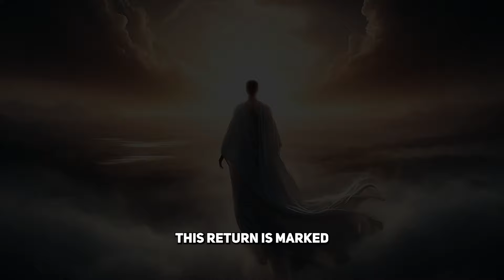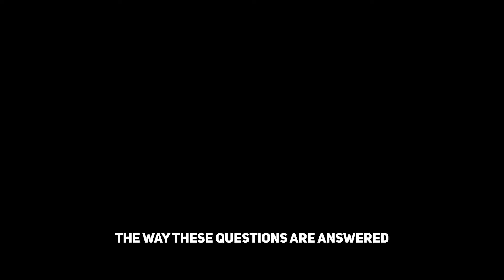Shocking Facts About The Soul After Death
Journey of the Soul: Islamic Views On The Soul After Death

Explore the journey of the soul through an Islamic lens in this insightful video. Discover what Islamic teachings say about the soul's transition after death, from the moment of passing to the events in the grave and beyond. Learn about the trials, the roles of angels, and the ultimate destinations of Heaven and Hell. Through this discussion, deepen your understanding of how Islam views the afterlife, offering comfort and perspective on the eternal journey. Join us for a thoughtful exploration of faith, spirituality, and the profound questions surrounding life and death.

1. Our videos are created with the utmost respect for the original works, ensuring
 they are not negatively impacted in any manner.
2. The primary purpose of our videos is educational and intended to enhance viewers' comprehension of the subject matter.
3. Each video undergoes significant transformation to provide a unique perspective and insight into the material.

Islamic Affirmations Cards (30 Daily Reminders) :

Islamic Prayer Mat:

Tasbih Prayer Beads:

Thick Prayer Rug Sajadah:

The Sacred Path to Islam:

Allah Loves:

The Sirah of the Prophet (pbuh):

Arabic Course for English Speaking Students

A Spiritual Journey into the Heart of Islam :

DUAs for Success:

A Beginners Guide to Understanding the Muslim Faith:

How to Pray: A Step-by-Step Guide to Prayer in Islam:

The Muslim Woman's Manifesto:

Welcome to Islam: A Step-by-Step Guide for New Muslims:

But...Who is Allah?: (Islamic books for kids)

This is Why We Pray: A Story About Islam, Salah, and Dua

Lost Islamic History:

Islam For Teenagers:

Muslim Prayer Rug and Prayer Beads Gift Box:

Concept Wooden Acrylic Multiple Pieces Ayatul kursi:

Home Table Decor Kaba Replica Model:

Islamic Wall Decor Arabic Calligraphy:

Metal Shiny Large Ayatul Kursi, Islamic Wall Art: